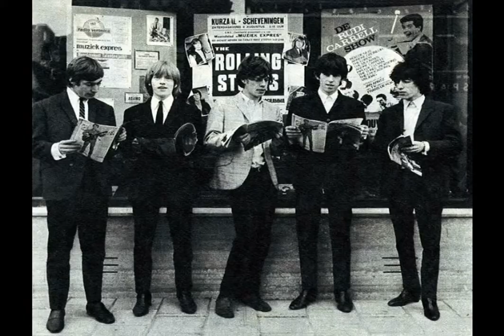the rolling stones - sometimes happy, sometimes blue - stereo edit Ia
Edit 1a for headphones. Source is the bootleg "Genuine Black Box". An early version of "Dandelion".
The bootleg has a narrow stereo version, I widened it a bit.

Vocals by Keith Richards.